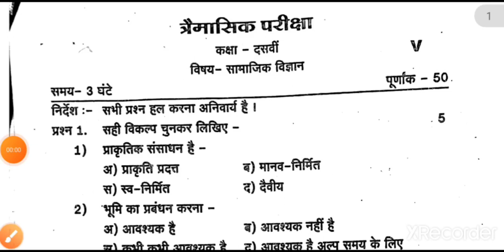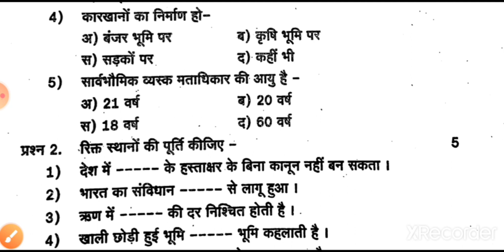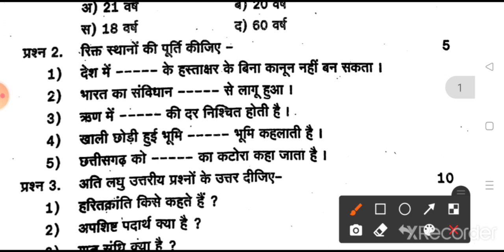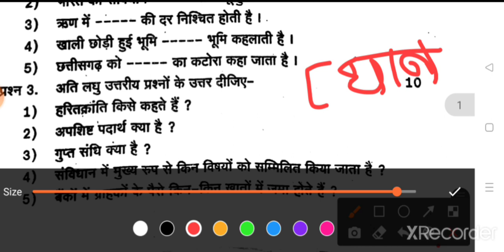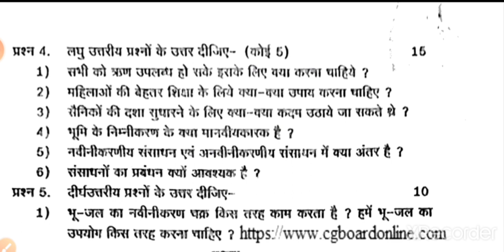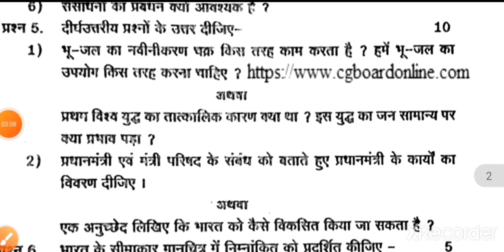10वीं सामाजिक विज्ञान त्रैमासिक पेपर 2022 । 10th social science quarterly exam paper 2022 solution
10वीं सामाजिक विज्ञान त्रैमासिक पेपर 2022 । 10th social science quarterly exam paper 2022 solution

quries covered;

त्रैमासिक परीक्षा 2022 कक्षा 10वी विषय  समाजिक विज्ञान रियल पेपर,

Trimasik Pariksha 2022 real Paper 10 social science,

 कक्षा 10वी समाजिक विज्ञान त्रैमासिक परीक्षा 2022 23 का लीक पेपर,

class 10th social science quarterly exams 20223,

 trimasik pariksha 2022, trimasik masik Pariksha 2022 social science ka paper,

 त्रैमासिक परीक्षा पेपर 2022 समाजिक विज्ञान का रियल पेपर कक्षा दसवीं,

कक्षा 10 समाजिक विज्ञान का त्रैमासिक पेपर एमपी बोर्ड,

trimasik pariksha 2022 class 10 social science

CG board class 10th social science  trimasik paper 2022

timahi pariksha 2022 class 10 social science paper
cg board trimasik pariksha 2022 kaksha dasvin social science paper
timahi paper 2022 kaksha dasvin social science paper
timahi paper 2022 class 10th social science
kaksha 10 social science  timahi pariksha ka paper

timahi paper 2022 class 10 social science
timahi paper 2022 class 10th
timahi pariksha kaksha dasvin
timahi paper kaksha dasvin
kaksha dasvin timahi pariksha
trimasik pariksha 2022 class 10th
trimasik pariksha class 10th 2022
trimasik pariksha kaksha dasvin
kaksha dasvin vishay ganit timahi paper
timahi pariksha
timahi pariksha 2022 kaksha 10
timahi pariksha paper 29 September
cg board trimasik pariksha paper class 10
cg board timahi paper class 10 social science
cg board timahi Pariksha kaksha dasvin social science
cg board trimasik paper 2022 class 10
class 10 social science ka timahi paper cg board
timahi pariksha ka paper 2022 kaksha dasvin
timahi pariksha paper 2022 kaksha 10
class 10 timahi aklan 2022
class 10 trimasik aklan September 2022
kaksha 10 masik aklan September 2022
तिमाही परीक्षा कक्षा दसवीं समाजिक विज्ञान का पेपर 2022
तिमाही परीक्षा कक्षा दसवीं समाजिक विज्ञान पेपर 2022
कक्षा दसवीं समाजिक विज्ञान पेपर 2022 त्रैमासिक परीक्षा
छत्तीसगढ़ बोर्ड तिमाही परीक्षा कक्षा 10वीं समाजिक विज्ञान
timahi pariksha social science ka paper class 10
timahi pariksha vigyan ka paper class 10
timahi pariksha samajik vigyan ka paper class 10
kakaha dasvin social science ka paper mah September
kaksha 10 social science ka paper 29 September math

कक्षा 9वी त्रैमासिक परीक्षा 2022 23,
कक्षा दसवीं त्रैमासिक परीक्षा 2022,
कक्षा ग्यारहवीं त्रैमासिक परीक्षा 2022,
कक्षा दसवीं की त्रैमासिक परीक्षा 2022
timahi pariksha 2022,
timahi pariksha 2022 10th,
timahi pariksha 2022 maths,
timahi pariksha 2022 23,
timahi pariksha 2022 10th marathi, timahi pariksha 2022 social science, timahi pariksha 2022 tv, timahi pariksha social science, timahi pariksha social science

Traimasik_Pariksha_2022_Class_10th_social science
Timahi_Pariksha_2022_Class_10th_social science
Timahi_paper_class_10_social science
Timahi_paper_class_10_social science
Timahi_paper_class_10_ socialScience
Timahi_paper_class_10_social science
Timahi_paper_class_10 social science
Timahi_paper_class_10_social science
Timahi_paper_class_10_social science
तिमाही_परीक्षा_2022_कक्षा_10_वी_समाजिक विज्ञान
त्रैमासिक _परीक्षा _2022
त्रैमासिक परीक्षा 2022 कक्षा 10वी,